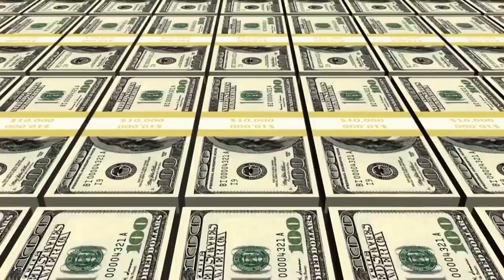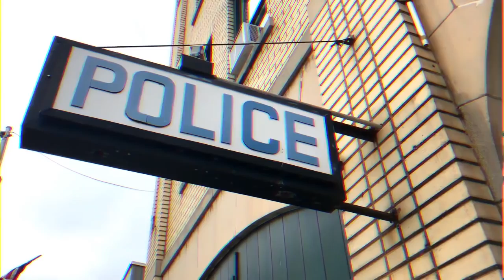Un homme a construit une île privée avec 150 000 bouteilles et s'y est installé pour vivre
Richard Sova est un Britannique ordinaire qui a toujours rêvé de posséder sa propre île. Mais malheureusement, comme c'est souvent le cas, il n'avait guère les moyens de réaliser son rêve. Et comme ses finances ne lui permettaient pas de faire un achat aussi coûteux, il a pris la décision fort étrange de se construire sa propre île dans la mer des Caraïbes.